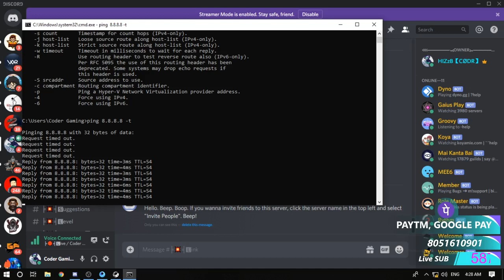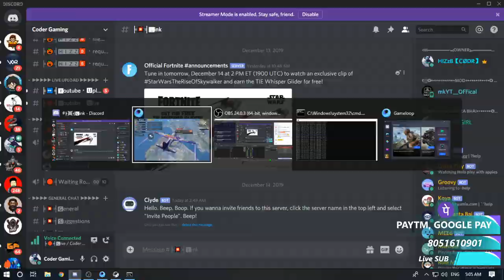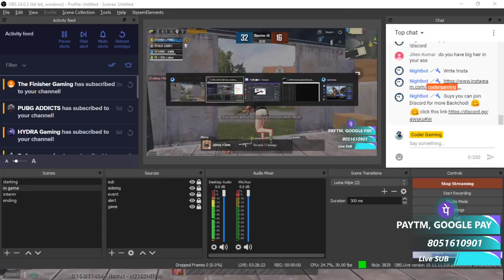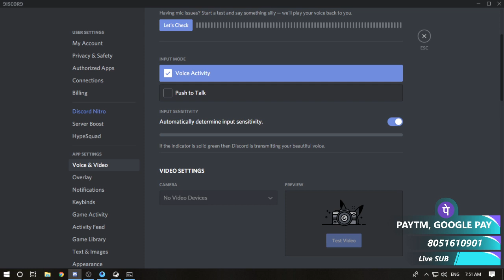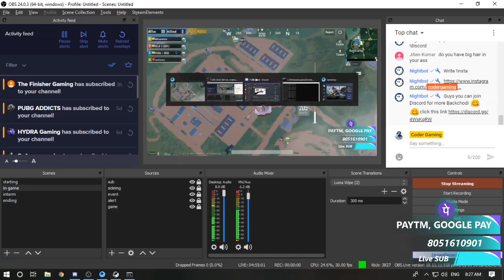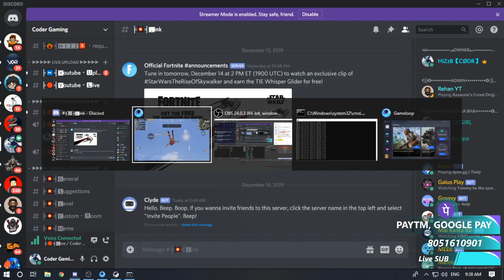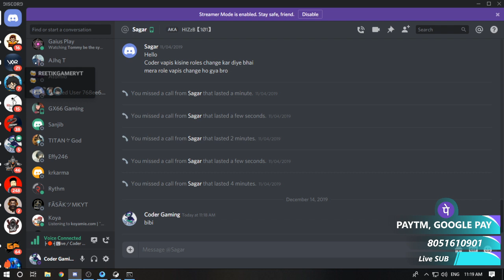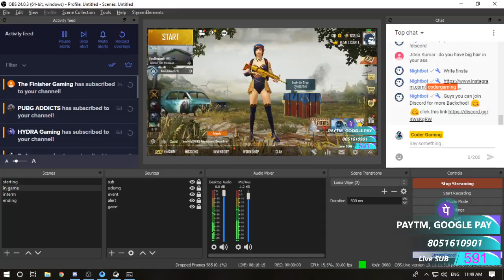PUBG MOBILE LIVE | LET'S PLAY PUBG | HIZzB CODR | Coder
1. Chintan Patel (MAFIA) :- ₹ 1001+251+Corsair 8GB DDR4 3000Mhz(2,845)
2. Suraj Pradhan :- ₹50
3. Mayur Goswami :- ₹20
4. Sanjib
5. ______________________ :- ₹____

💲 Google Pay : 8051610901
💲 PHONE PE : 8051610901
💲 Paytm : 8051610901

 ★★★★ In Games ID ★★★★
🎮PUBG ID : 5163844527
🎮PUBG MOBILE : HIZzB【CØDR】
🎮PUBG PC LITE : CoderGamingYT
🎮COD : CoderGamingYT

 ★★★ PC SPECS  ★★★
-- AMD Ryzen 3 2200G with Radeon RX Vega 8 Graphics
-- Asus ex-a320m-gaming
-- Gigabyte SSD 120GB
-- Ant Esports H909 Headset (Chutiya hai BC)